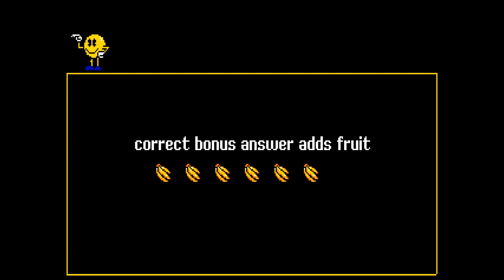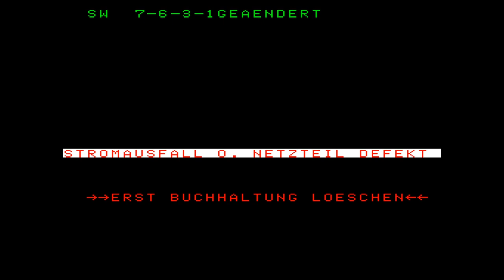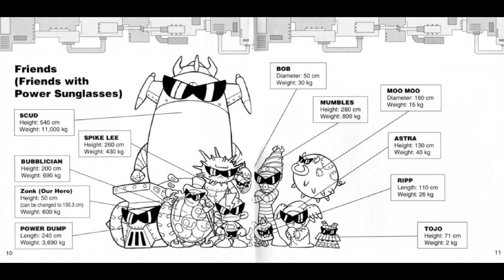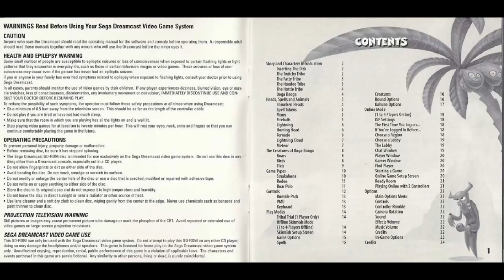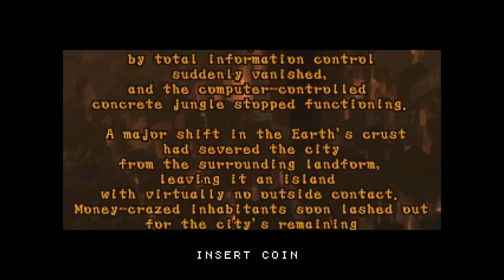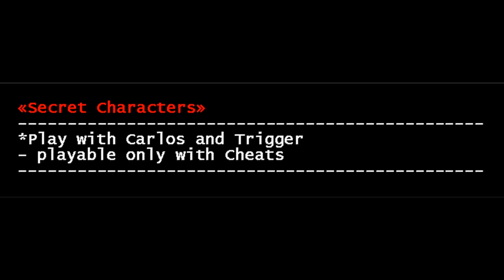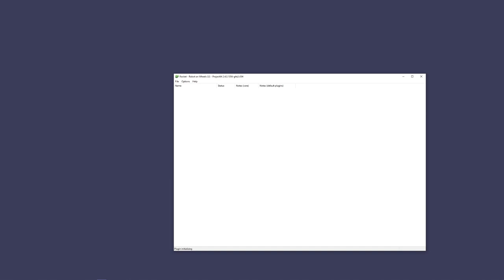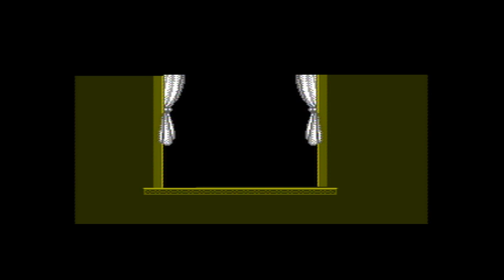Sunglasses make you Cool ~ Super Omnibox Nights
0:00 Intro
0:47 Professor Pac Man (Arcade)
6:03 Combat School (Arcade)
14:04 Tokimeki Memorial 2 (Playstation)
21:02 Tomas the Tank Engine and Friends (SNES)
26:55 some Chinese game (NES)
30:23 Megatouch 6 (Arcade)
35:00 Boxing Legends of the Ring (SNES)
43:45 Kaos All Stars (Arcade)
45:54 Golden Tee 3d Golf (Arcade)
52:36 Super Magician (Genesis)
56:44 Air Zonk (Turbo Graphics 16)
1:10:42 16T (Sega Genesis)
1:19:46 Motteke Tamago (Turbografx CD)
1:24:17 Russiajank Tetris (Arcade)
1:25:57 Stealth ATF (NES)
1:31:55 Captain Tsubasa Volume 2 (Famicom)
1:41:17 Muppet Adventure: Chaos at the Carnival (NES)
1:47:52 Ooga Booga (Sega Dreamcast)
1:59:16 Rival Schools United by Fate (Arcade)
2:13:05 The Fallen Angels (Arcade)
2:38:13 Amidar (Arcade)
2:41:29 Kagero: Deception 2
3:52:21 Lupin III (Arcade)
4:00:25 Rocket: Robot on Wheels (N64) Welcome to Super Omnibox! Where Adam and I play every game ever made in random to no particular order. We've played over 2000 games so far and have thousands more to go, and I have 4000 characters and a ton of keywords to cram in here, so lets get a little more specific.